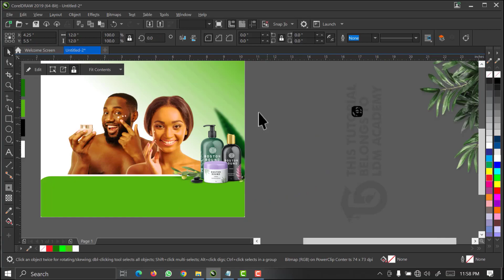skin care flyer